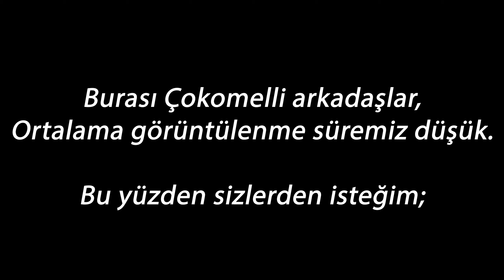YENİ MÜCADELE İÇİN TAKTİKLER..! - Brawl Stars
Selamlar ben Mr.Yanık , bugün sizlerle efsane bir oyun olan brawl stars da yeni mücadele için taktikleri gösterdim. Çok eğlenceli komik ve güzel bir video oldu.
Bugün Brawl Stars'da yeni gelen mücadele için efsane taktikler gösterdim ve ortaya çok güzel bir video çıktı. Video hoşunuza gittiyse beğenmeyi unutmayın.

Merhaba ben Mr.Yanık , YouTube Türkiye de sizlere güzel , eğlenceli , komik montaj lar ve video lar hazırlıyorum. Kanalımda efsane oyun gaming videolar ı çekiyorum. Bu oyunlar a örnek vermek gerekirsek: Brawl Stars üzerinde ağırlıklı videolar çekiyorum. Bunları yaparken çok eğleniyorum ve bir çok komik anlar eğlenceli anlar yaşıyorum.

İzlediğiniz için tekrardan çok teşekkür ederim :)